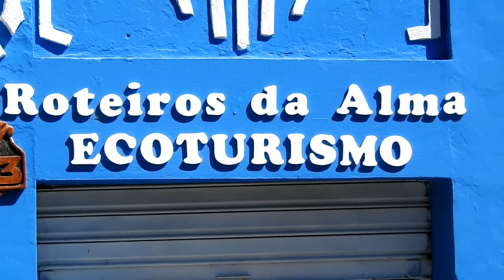Conheça "Vertente"(MG). - P 333.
Conheça a localidade de Vertente, distrito de Ibiracatu, Estado de Minas Gerais, Brasil.
Get to know Vertente, Ibiracatu District, State of Minas Gerais, Brazil.